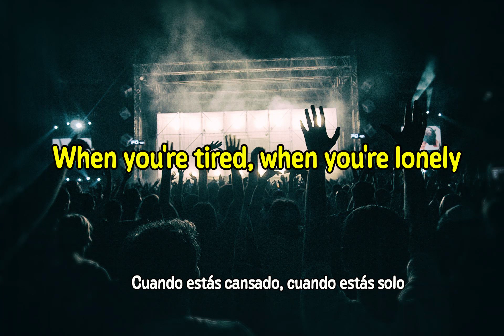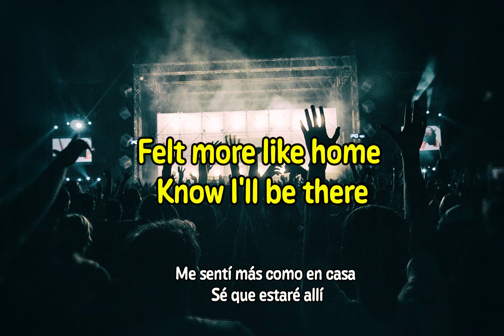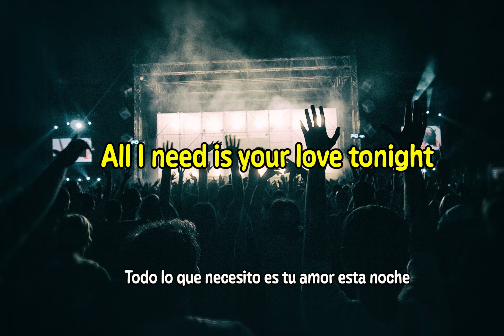Shouse - Love Tonight | Lyrics | "All I need is your love tonight" Sub. English & Spanish *REMIX*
🎤 Lyrics: Shouse - Love Tonight (David Guetta)

Ooh
Ooh
Ooh

When you're tired, when you're lonely
You can just reach out an arm
Know I'll be there
I'll help you weather the storm
Us together, nothing's ever
Felt more like home

All I need is your love tonight
All I need is your love tonight (It's all I need)
All I need is your love tonight (Tonight, tonight, ooh)
Ooh (Love tonight)

In that moment, when you're feeling
Like there's nothing at all
Know that I'll answer the call